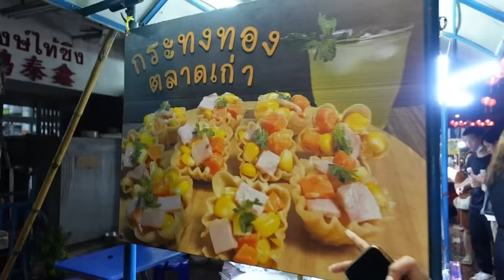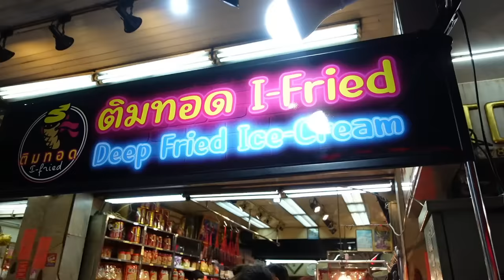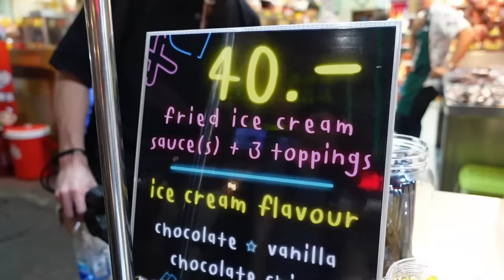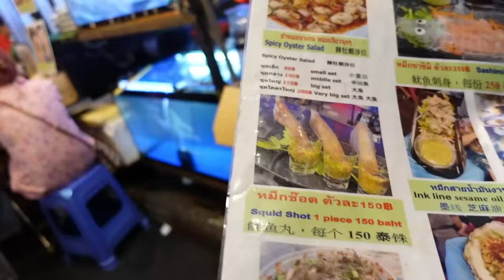EXOTIC FOOD IN THAILAND 😳 Buhay pa siya | Mahalia E.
ABANGAN ANG SUSUNOD NA KABANATA!
Thank you so much mga mahal!

God bless mahals.